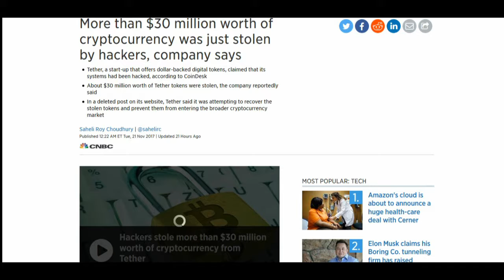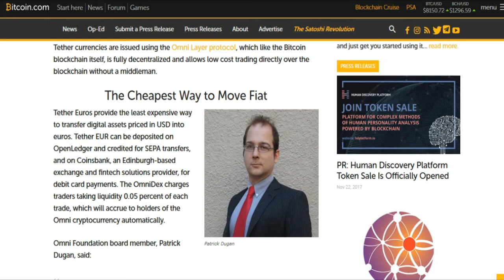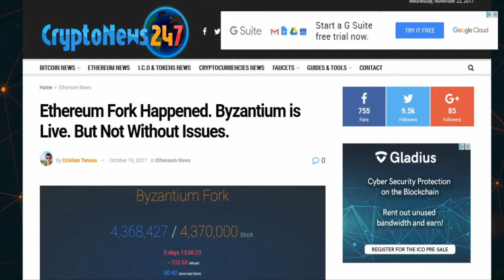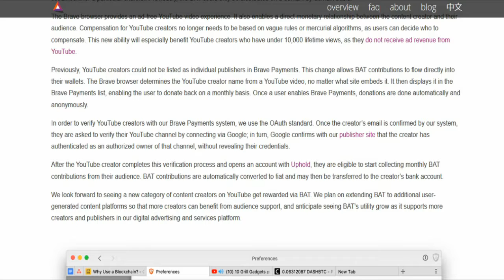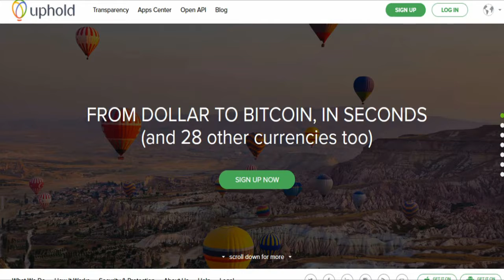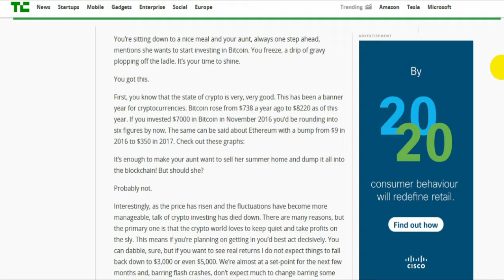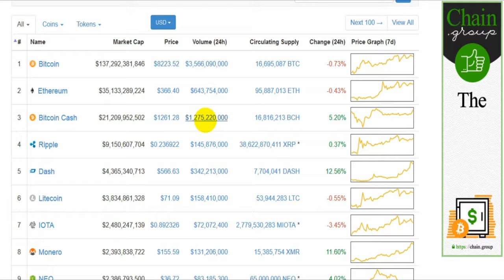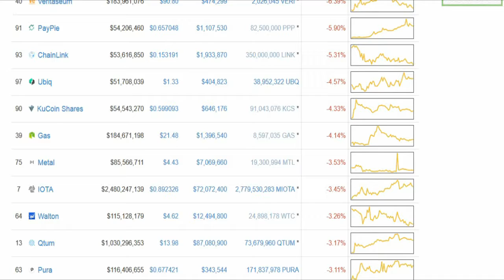Crypto News - Tether EuroT - BAT YouTube Payments - Talking Crypto With Your Family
Our Daily Crypto Video. Bitcoin Cryptocurrencies, Tokens & Coins. We share the headlines that are meaningful, and review blockchain based decentralized companies, and see whether they may be good for myself to invest in.

$$$ Earn Bitcoin $$$
Bitconnect Team Link (Receive %5 Back In One Day)

Buy Bitcoin